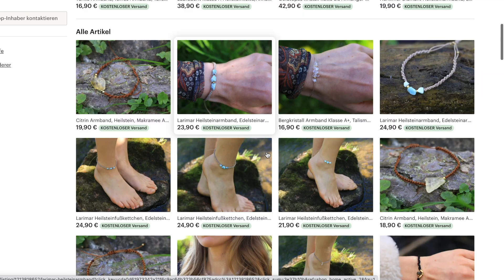5 dinge die deinen Alltag spiritueller machen ✨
🧚 Mein Heilstein Shop

💡 Falls du etwas spenden möchtest hier entlang